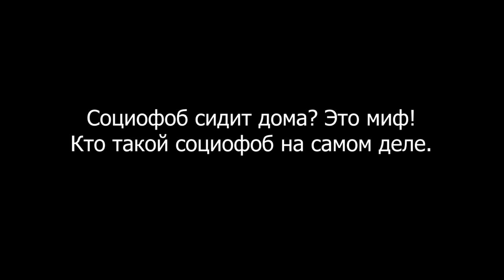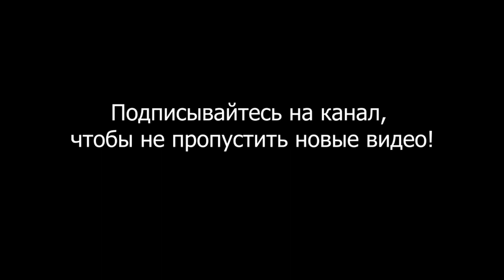Это правда, что социофоб всегда сидит дома?